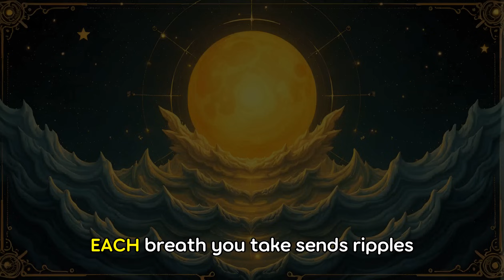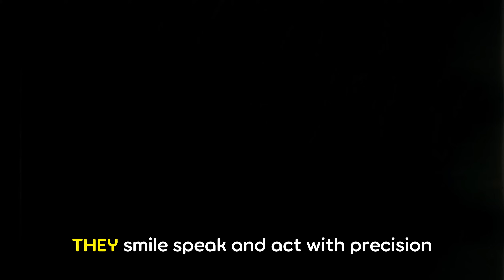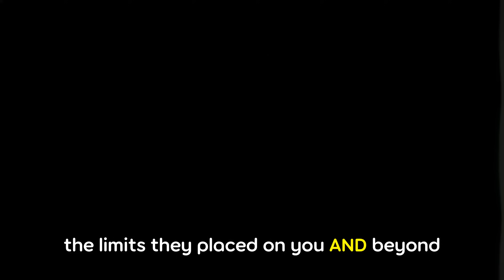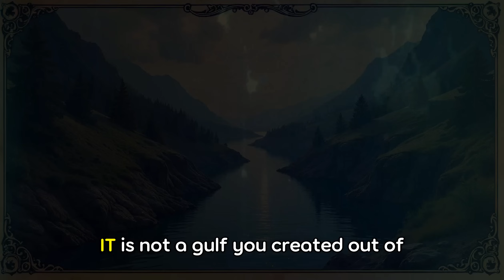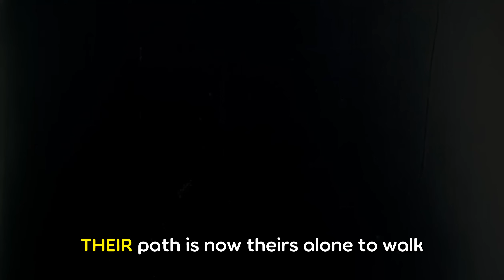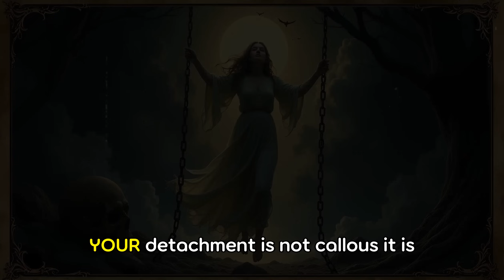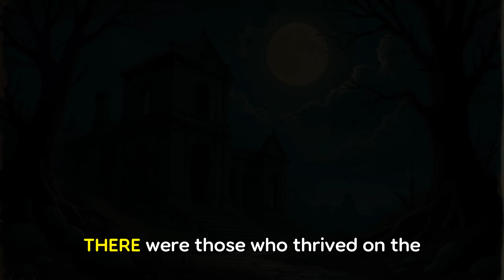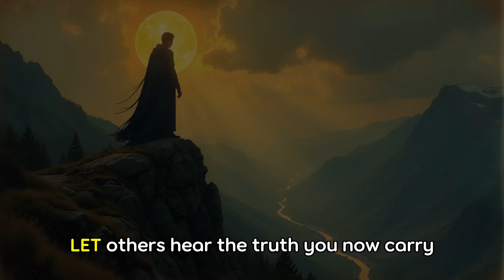Chosen Ones, They’re DRAGGING THEIR FEET⏳THINKING YOU WOULD CARE AGAIN🤦‍♂️!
Help keep us in the FIGHT against the ARCHONS.  All while getting GREAT content that is CENSORED from YouTube, including the best guide to manifestation on the Internet

🌑✨ Welcome to Obsidian, where we push beyond the superficial and delve into the depths of radical transformation. In this immersive video, explore the exhilarating journey of self-liberation and unfiltered truth. 🌕🔮
🔍 **Video Highlights**:
- **Radical Acceptance**: Embrace the powerful force that shatters illusions and reveals raw, unfiltered reality.
- **Creative Empowerment**: Discover the relentless force of your creativity that shapes every moment of your existence.
- **Sacred Solitude**: Understand the importance of healing in isolation, undisturbed by external influences.
- **Breaking Free**: Witness the final severance from energies and individuals who no longer serve
your path to liberation.